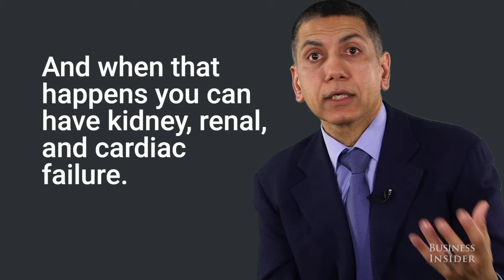What ecstasy does to your brain and body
Dr. Samoon Ahmad is a practicing psychopharmacologist and psychiatrist. He explains what happens to someone's brain and body if they take Adderall recreationally.